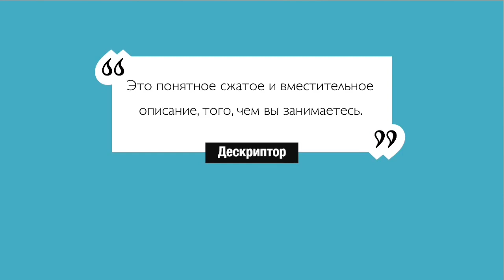Как придумать название компании. Что такое нейминг, дескриптор, слоган.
"Как лодку назовешь, так она и поплывет".
Как назвать свою будущую компанию, влияет ли название на успех? Мы все задаем себе эти вопросы при создании бизнеса.
В этом видео рассказываю вам методы создания имени Бренда, что такое дескриптор и слоган и зачем они нужны.